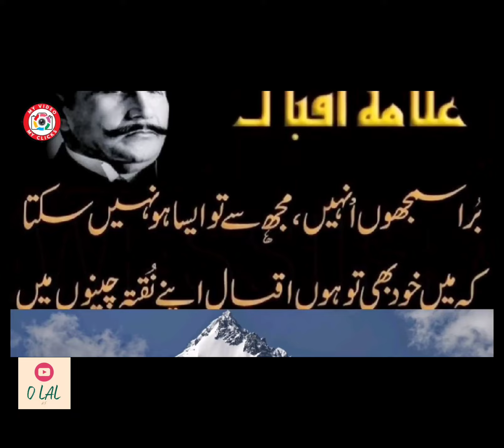O LAL VLOG" IQBAL DAY O LAL KY SUNG"